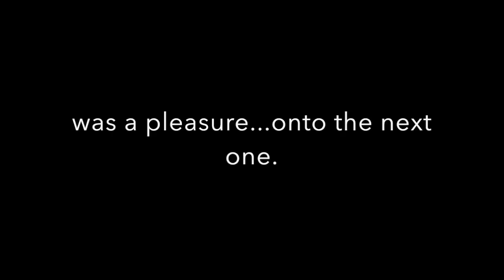All about the crest